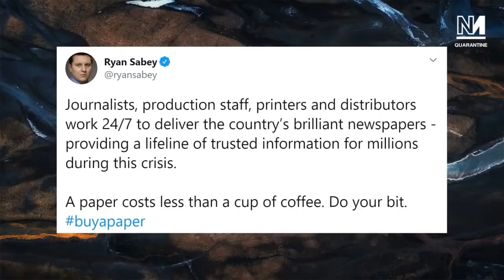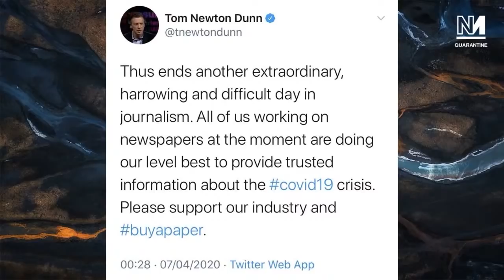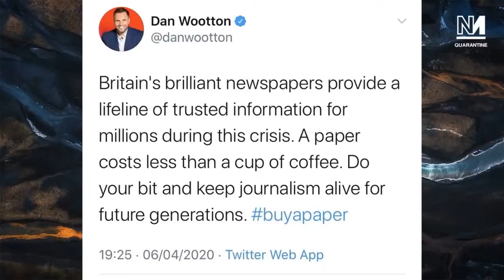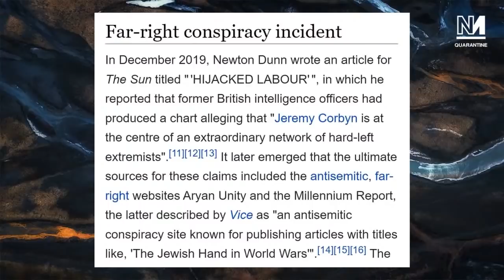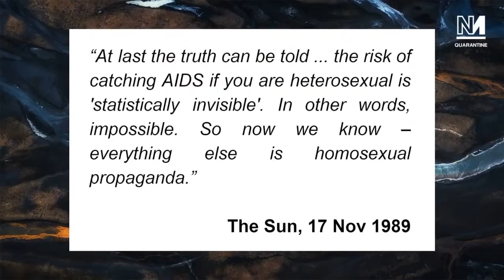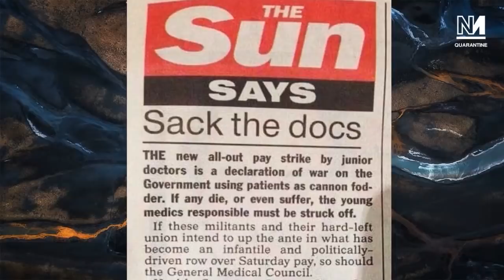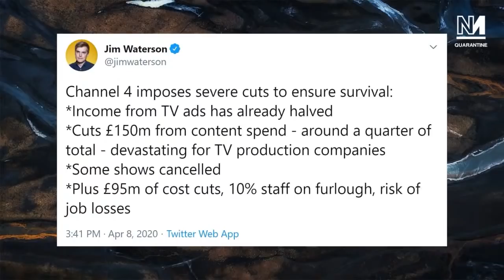Will The Coronacrisis Finish The Sun?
Senior staff from The Sun newspaper are calling for people to 'buy a paper' and support 'journalism'. Michael Walker and Aaron Bastani discuss.